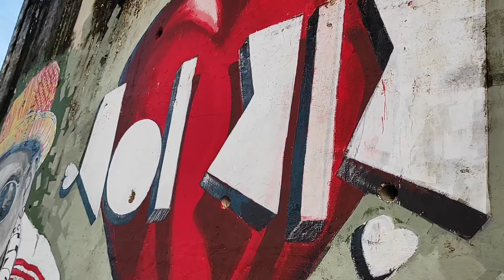Zubeen Garg Painting on wall | Neelim Mahanta | Lakhimpur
Lakhimpur r eti jonopriya Thai
Selfi point at lakhimpur
Zubeen Garg painting by Neelim Magenta

Great Respect to the Artist
Music
KineMaster Music Assets

Mon Jai